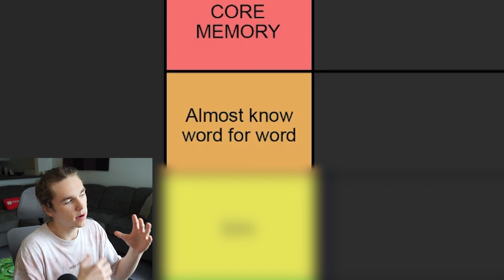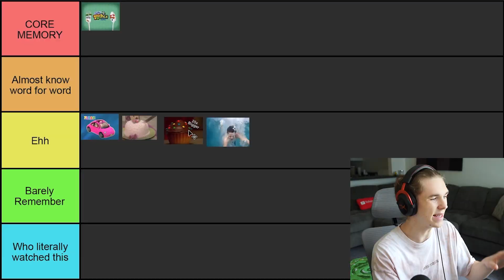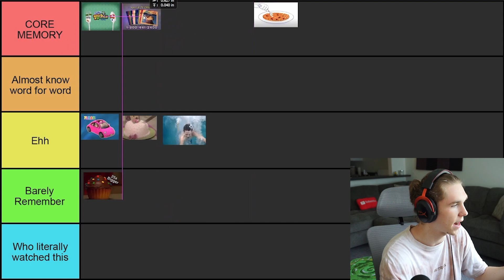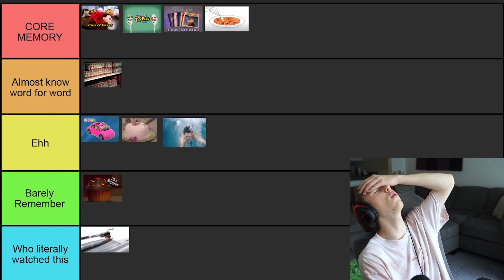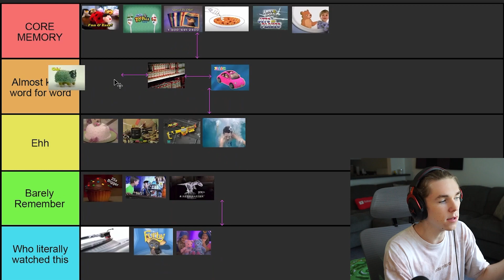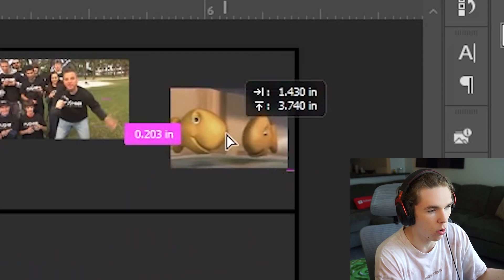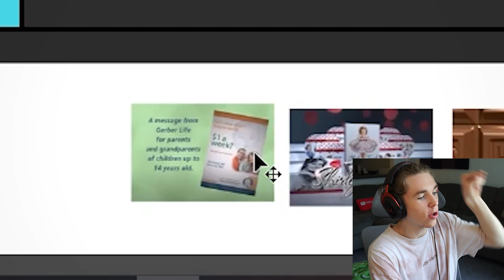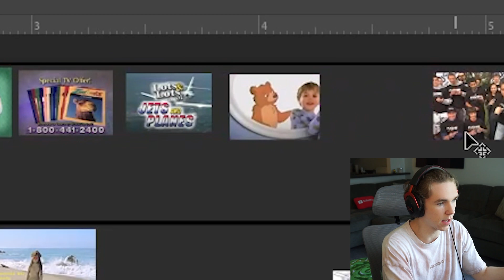2000s Commercials Tier List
2000S NOSTALGIA AT ITS FINEST